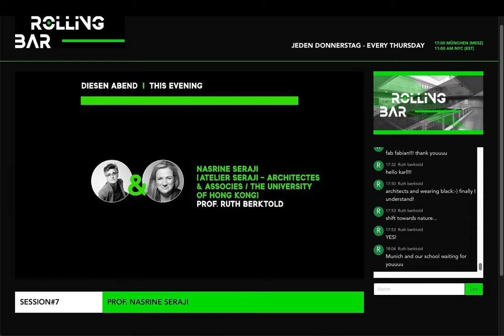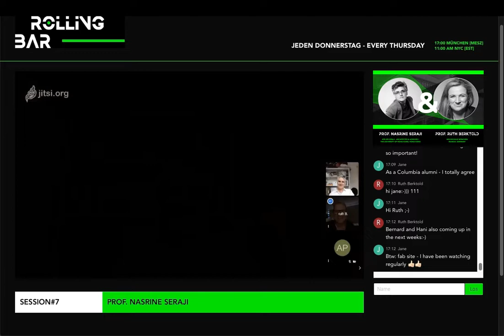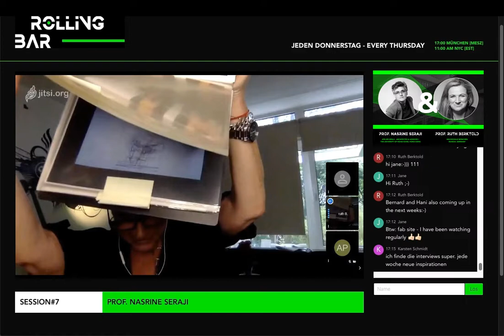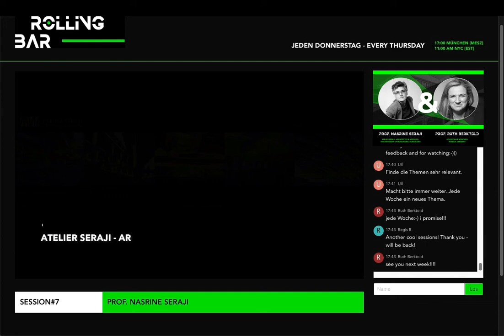ROLLING BAR I 18.06.2020 I SESSION 7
PROF. NASRINE SERAJI

INTERVIEW ZWISCHEN PROF. NASRINE SERAJI (ATELIER SERAJI - ARCHITECTES & ASSOCIES / DEPARTMENT OF ARCHITECTURE, THE UNIVERSITY OF HONG KONG) MIT PROF. RUTH BERKTOLD, HOCHSCHULE MÜNCHEN.

INTERVIEW BETWEEN PROF. NASRINE SERAJI (ATELIER SERAJI - ARCHITECTES & ASSOCIES / DEPARTMENT OF ARCHITECTURE, THE UNIVERSITY OF HONG KONG) AND PROF. RUTH BERKTOLD, UNIVERSITY OF APPLIED SCIENCES, MUNICH, GERMANY.